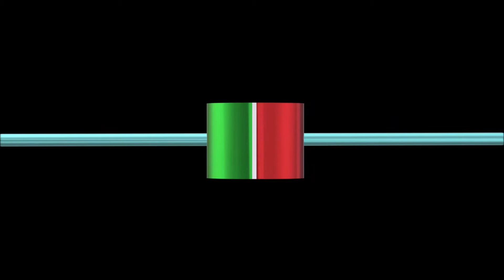58. Loredana Bertè - In alto mare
HIT PARADE ITALIA 80 (Singoli + Venduti in Itala Nel 1980)
100 brani
Qui La Play List Completa